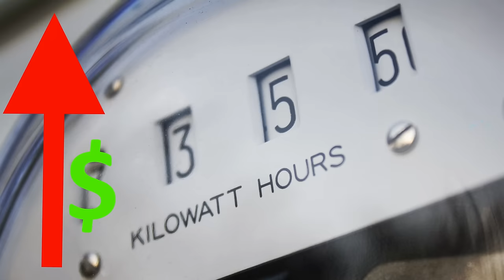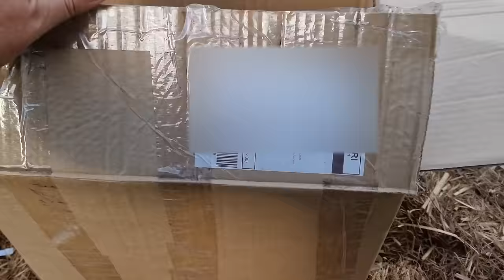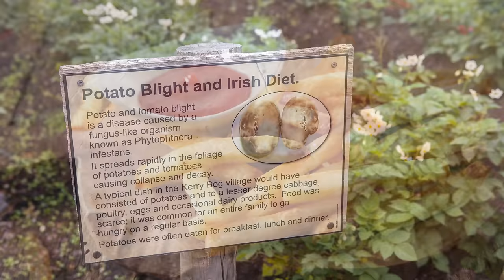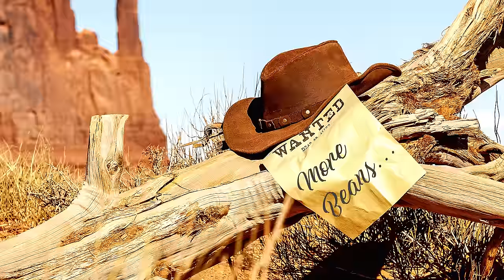6 TOP Crops to Grow at Home to Save You From STARVING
In this video, I give you my 6 TOP CROPS to grow at home in the vegetable garden to save you from starving!

For Australian freeze dryer purchase info use the same link above and then contact Harvest Right directly.